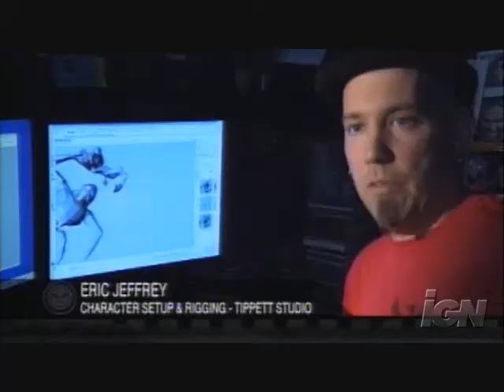Zillaproductions Tribute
Sorry I'm Late With the B-Day Vid.